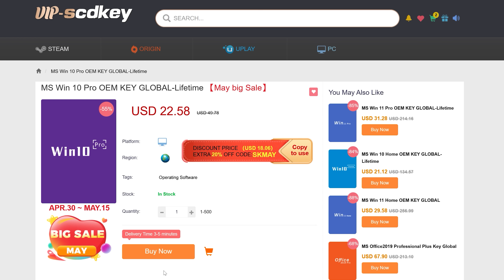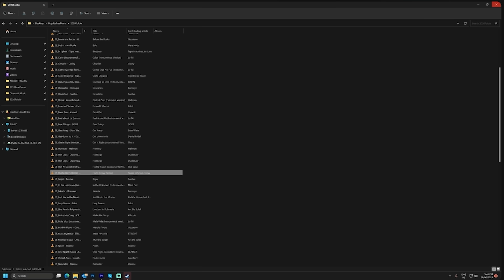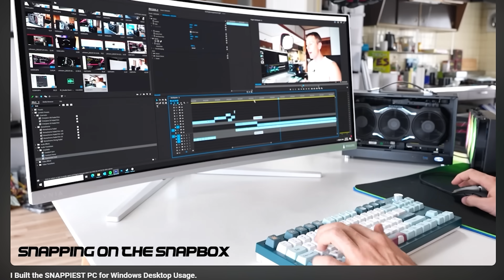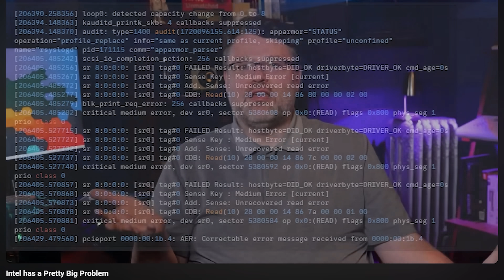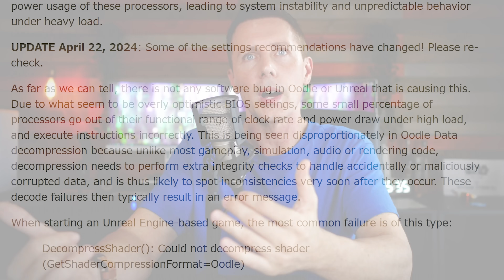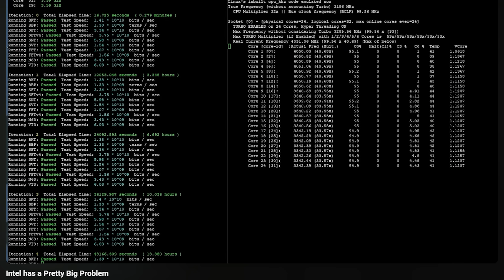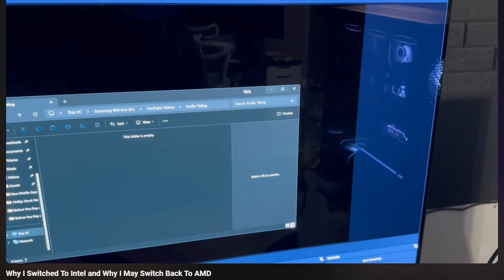Intel CPU Failure, It's NOT JUST your Gaming PC.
The Intel i9-13900k and 14900k have fundamental flaws and Level 1 Techs' Wendell has recently broken down a video describing what is actually happening

Sponsor // Get a Windows 10/11 Pro Key for $15 from VIP-SCDKey (Use 30% Coupon BFTYC)